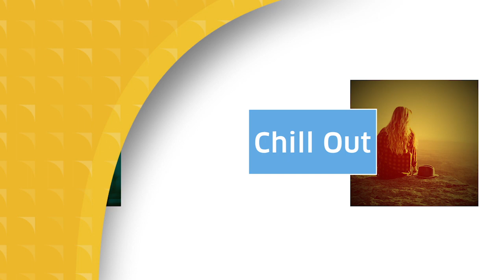United Private Screening℠ — September 2021 features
See what’s playing on United Private Screening this month.